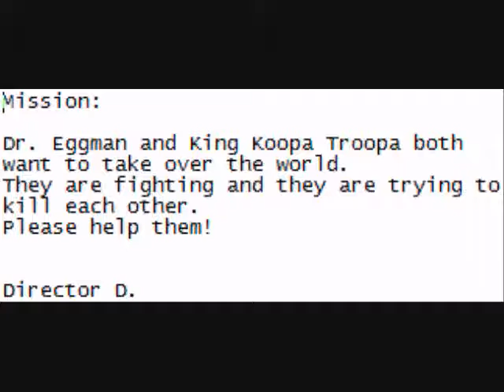1st Mission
This is my best animation yet.